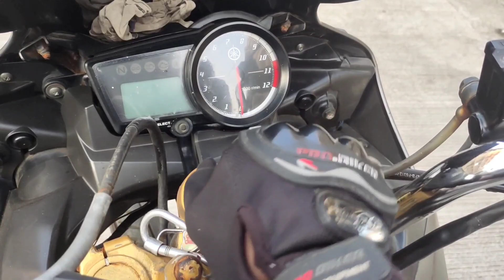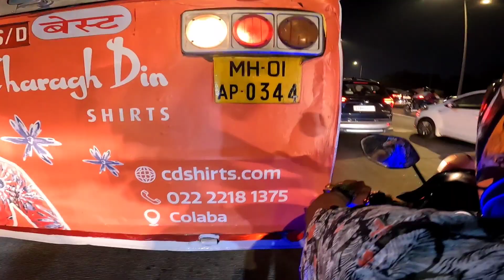Auto wala pareshan ho gaya aur DJ Off kar diya 🥺😜vlog317